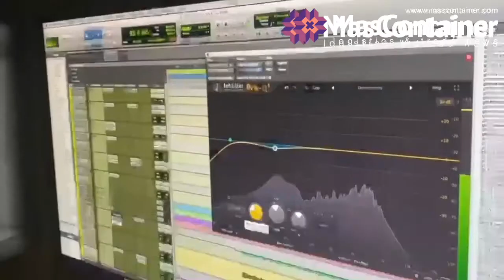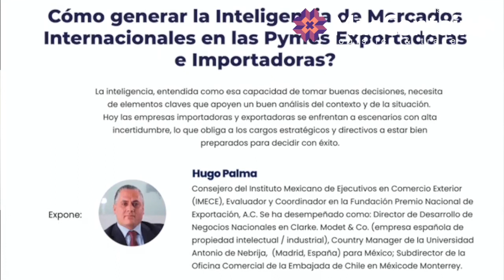Maersk Eindhoven pierde contenedores, CMA CGM Air Cargo compra cargueros y normativas Comex en Perú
La motonave Maersk Eindhoven pierde 260 contenedores en el pacífico, CMA CGM desarrolla su nueva unidad Air Cargo comprando cuatro aviones cargueros y nueva normativa peruana para la logística de comercio exterior en el Análisis de la Semana en MasContainer.